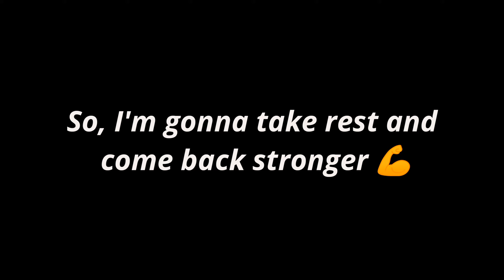ZARA ZARA X CRADLES | PUBG MONTAGE | SAMSUNG,A3,A5,A6,A7,J2,J5,J7,S5,S6,S7,59,A10,A20,A30,A50,A70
music • zara zara x cardle
Link • ⚠️⚠️

 Server • India🇮🇳
controls • 2 fingers + Full gyro(thumb)
Tier • crown

Oneplus Nord,
PUBG MONTAGE
NewOnePlusNordMid RangePhone
gaming,
Pubg gyroscope,
Jonathan,
solo v squad,
high kills,
Pubg fastest player,
Chinese pros,
players,
k20 Pro gameplay
,t1 scrims,
intense squad,
7t pro, oneplus 7t unboxing, oneplus 7t vs 8, oneplus
7t pubg, oneplus 7t review, oneplus 7t camera, oneplus
7t pro pubg,